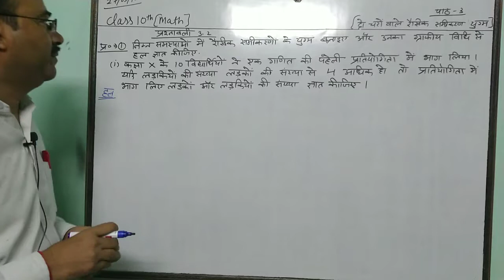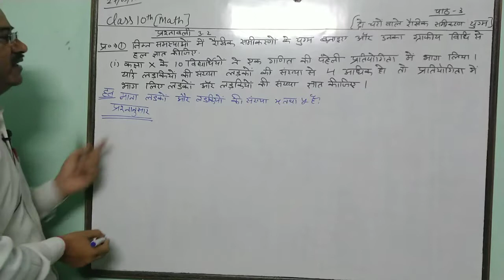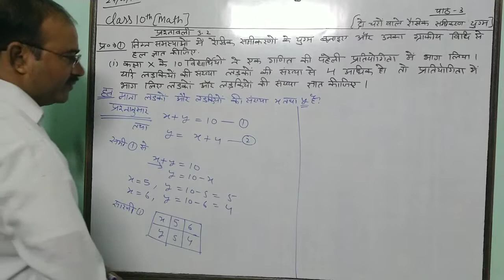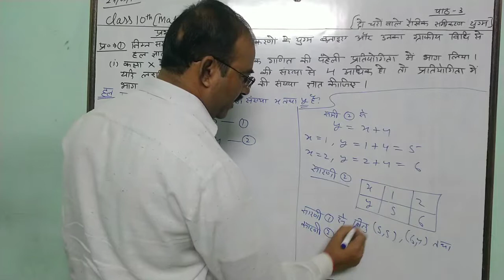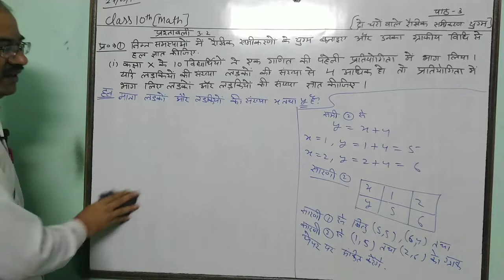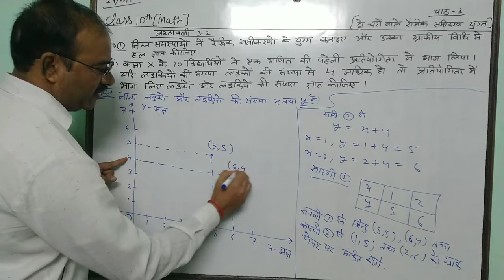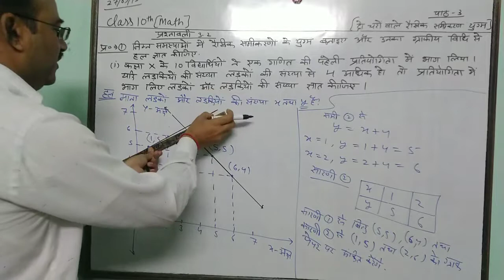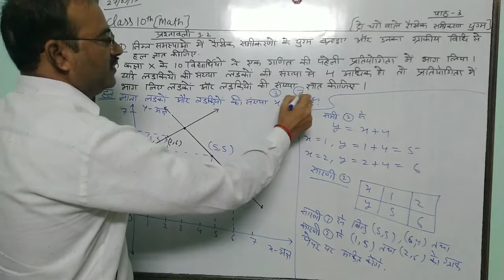गणित कक्षा 10 अध्याय 3 प्रश्नावली 3.2 Q(1)